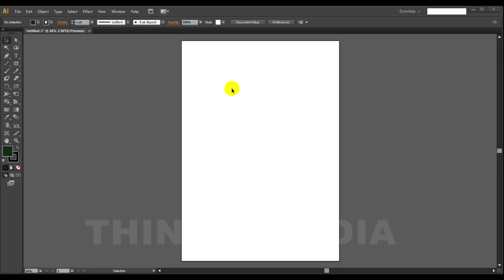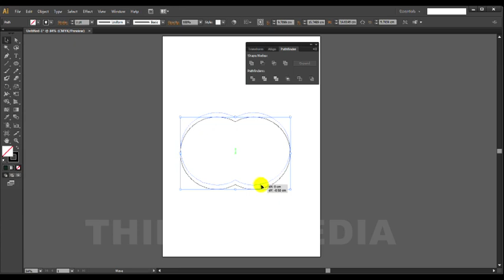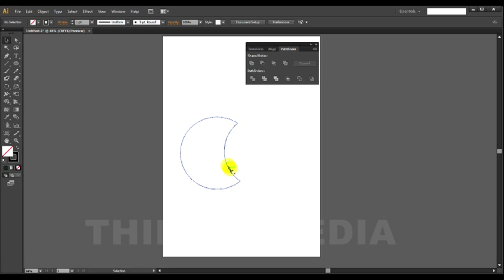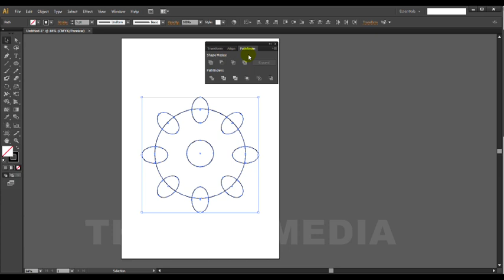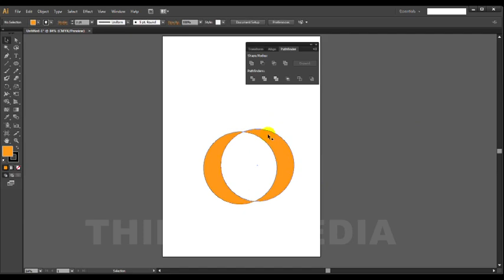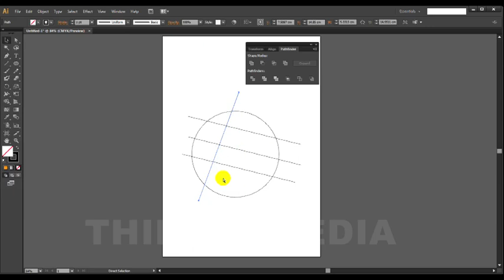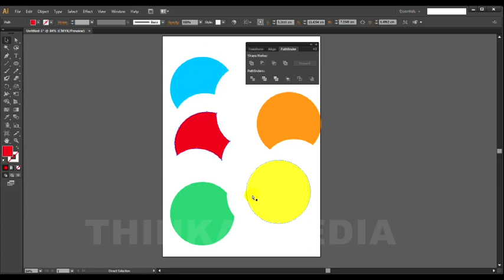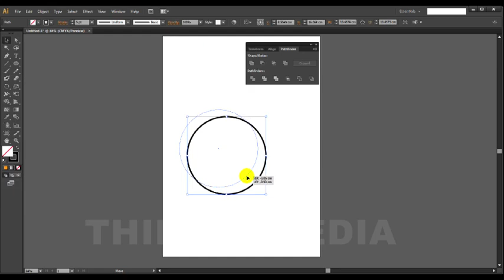Adobe Illustrator Malayalam Tutorial Part- 23 | Pathfinder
In this video we will learn how to use Pathfinder.